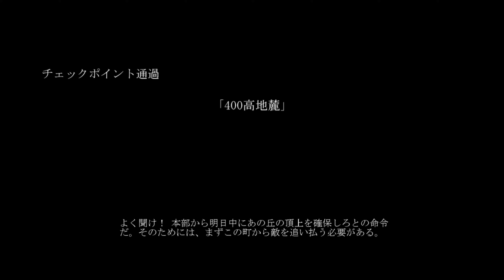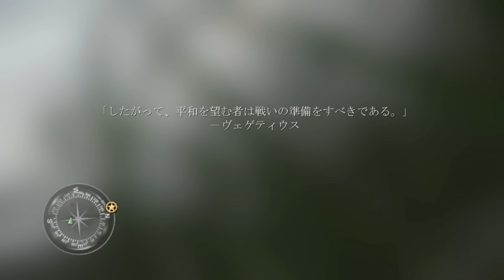CALL OF DUTY 2 日本版XBOX360 「M9-1 400高地--400高地麓 」 難易度ベテラン Xbox Series X SSDから後方互換機能でプレイ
Xbox360 日本版 コールオブデューティー２をXboxシリーズX後方互換機能で
内蔵1TB SSDにインストールしてプレイしています。
難易度Veteranで死にまくっていますが、ご容赦。

COD2は4K解像度で超高画質化される「Xbox Enhanced」には対応していないので、
XBOX360版そのままの画質です。

ロードは超速です。とは言っても、後方互換機能を使う場合は、
次世代技術（Xboxベロシティーアーキテクチャ）を使わない
そうなので、外付けハードディスクでプレイするのと、
あまり変わらないかもしれません。

後、最適化不足のせいか分かりませんが、たまにフレームレートがドロップダウンし、
カクつく事があります。